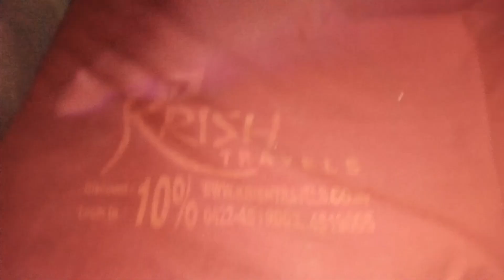🚍Krish travels coimbatore to tirunelveli non ac sleeper bus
see all the video in channel

for chat this gmail

all haters are my friends

love u all take care